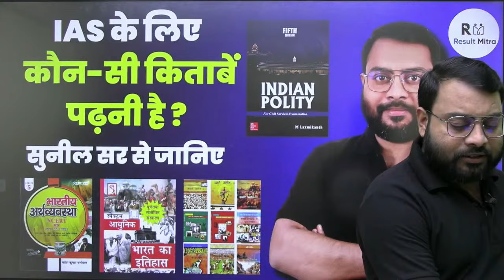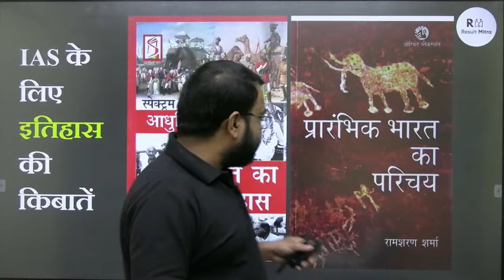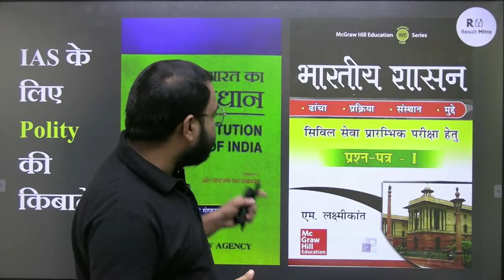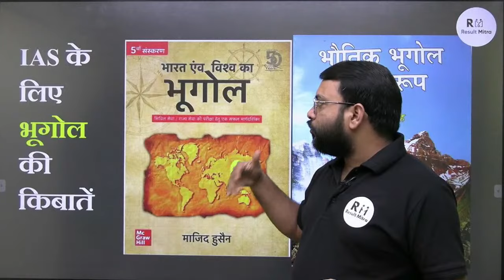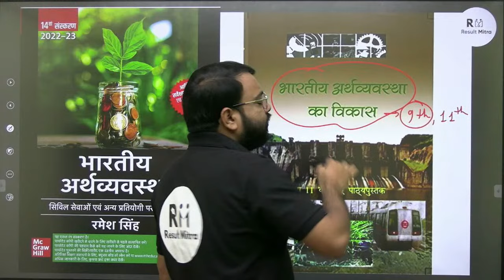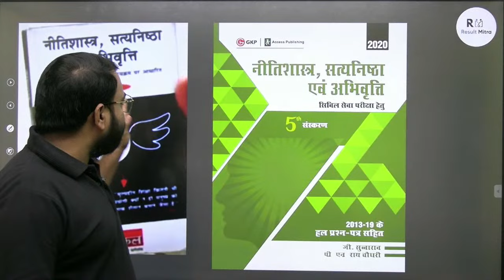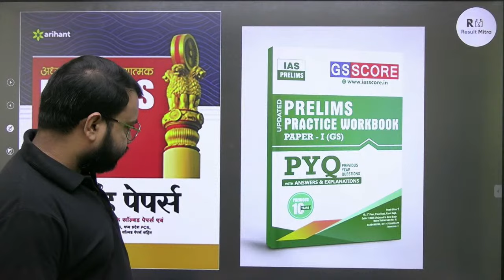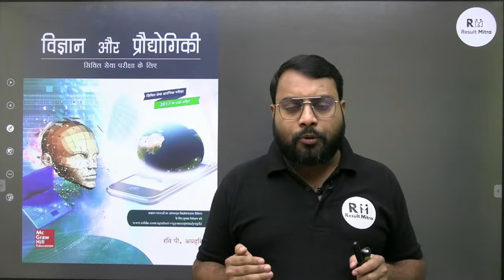Important Books For IAS Preparation in Hindi Medium with Sunil Verma Sir। IAS 2024-25।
Important Books For IAS Preparation in Hindi Medium. Aspirants are advised to watch this for a better understanding to crack IAS Prelims & mains (UPSC-CSE 2024-25).

1. Learn from your favourite teacher
2. Dedicated DOUBT sessions
3. Real-time interaction with best-in-class teachers
4. You can ask doubts in live online classes